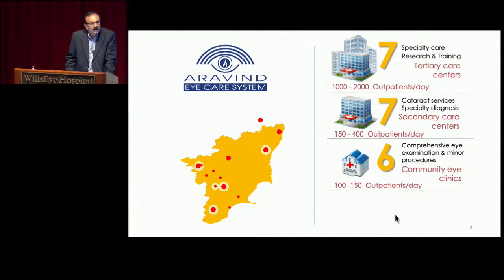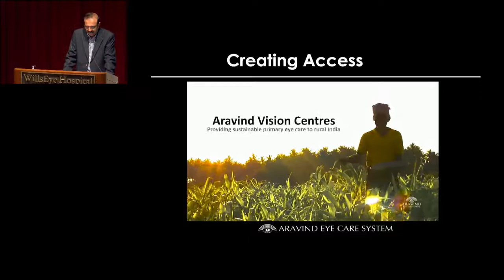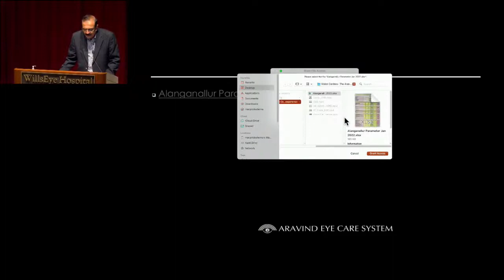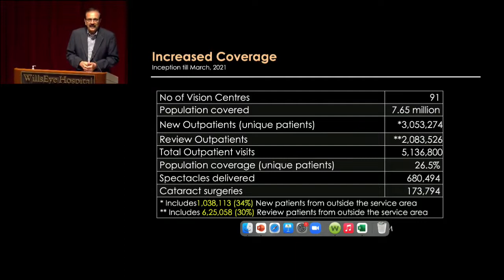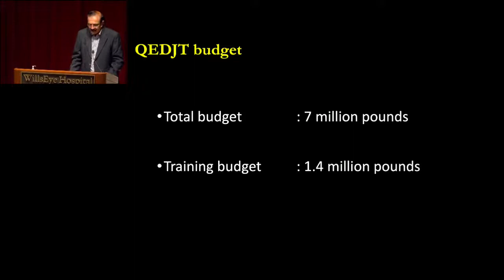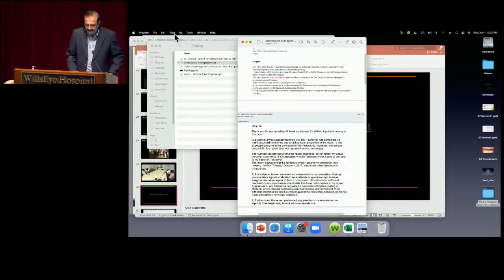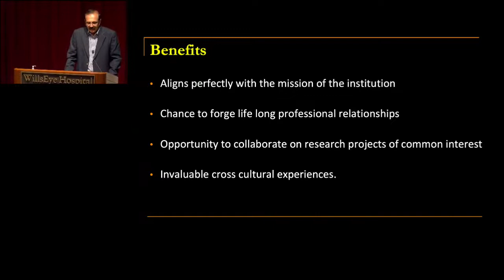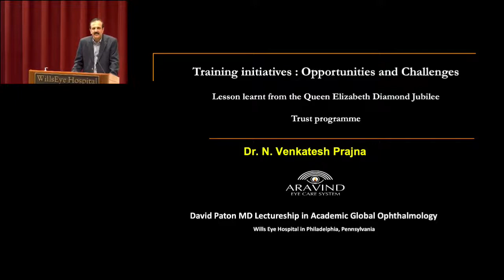David Paton MD Lecture in Academic Global Ophthalmology - Dr. N. Venkatesh Prajna - 7/1/22 (Part 2)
Dr. Prajna is chief of the department of medical education and the chief of the Cornea department of Aravind Eye Hospitals in Madurai, India. Part 2 is a presentation of "Vision Centres: The Aravind Experience."